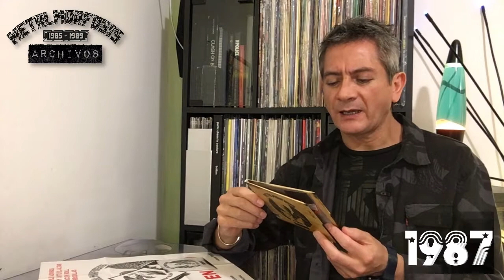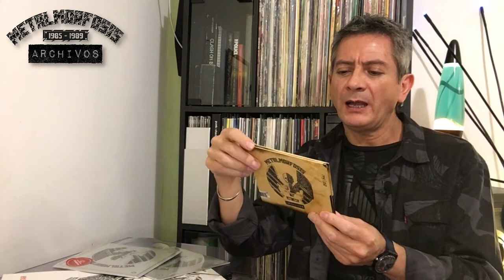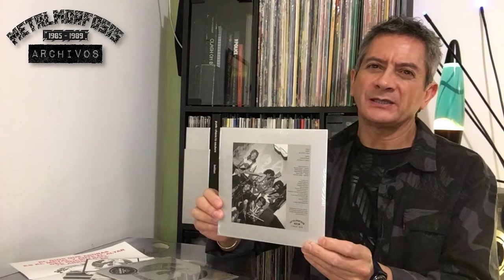METALMORFOSIS (Capitulo III ) "Archivos 1985-1989"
Contenido:
📌Segunda formación
📌Conciertos Las Cholas y Cochabamba
📌En vivo en Potosi
📌Crisis interna y Rock Bol 87
📌Ultima aparición con Trilogia
📌Las maquetas finales y separación
📌Nace Ariete y Platino